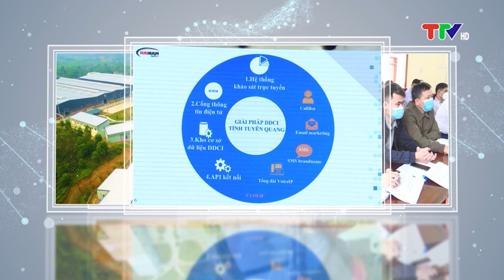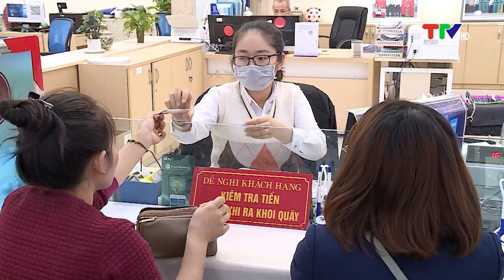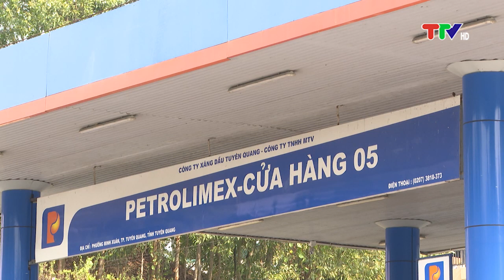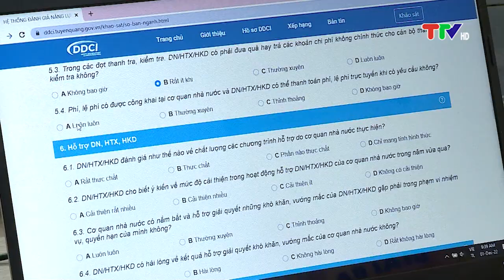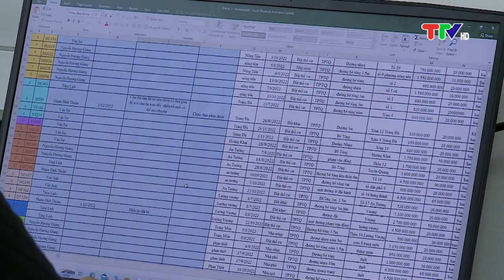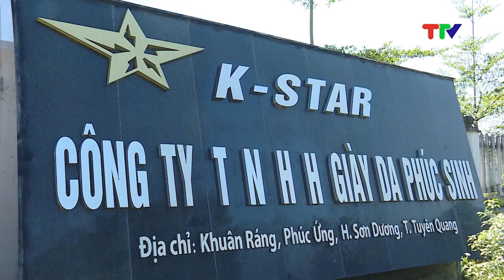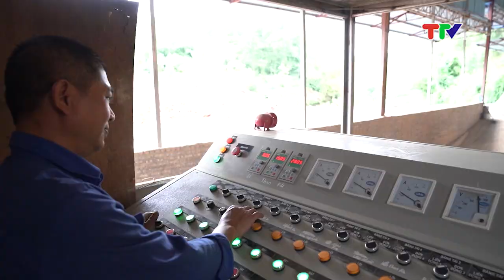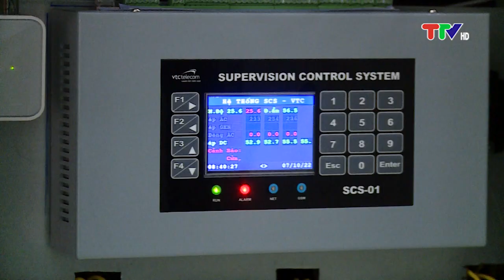HỖ TRỢ PHÁP LÝ CHO DOANH NGHIỆP (16-12-2022)